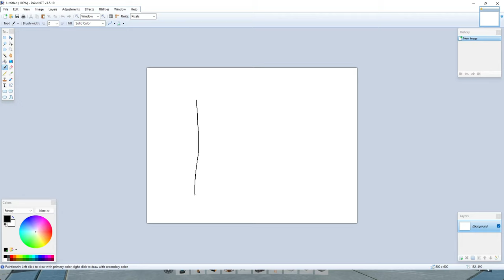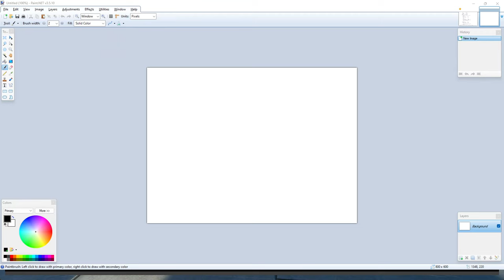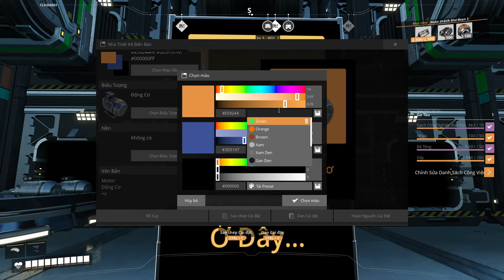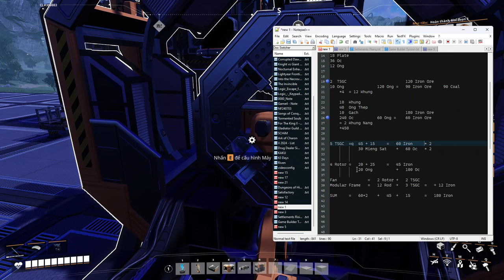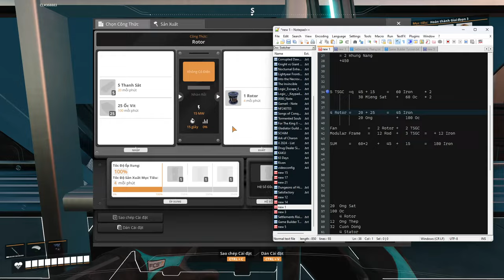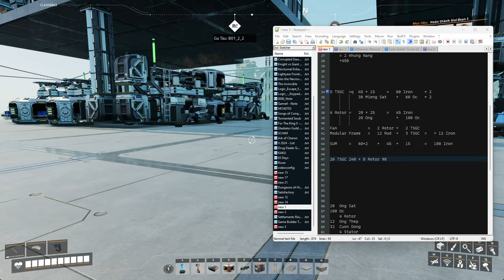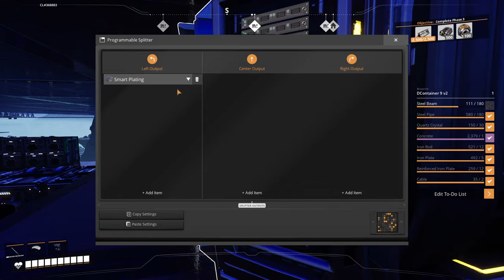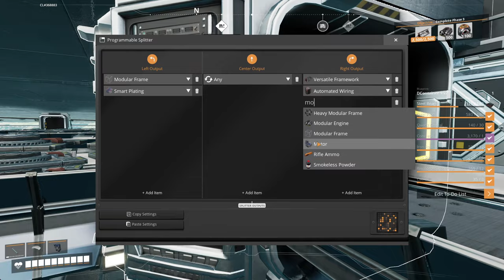Xây dựng kho bãi tập trung Gom mọi tài nguyên trên bản đồ - Satisfactory #10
Khá lâu rồi mới chơi tiếp. Lần này tập trung quy hoạch tổng kho để chuẩn bị kết thúc Phase 3. Khá nhiều việc cần làm và hiện tại chưa thực sự tối ưu nên phần kế sẽ chỉnh sửa lại mọi thứ chuẩn chỉ hơn.

00:00 - Xe lửa thứ 2
1:20:19 - Quy hoạch tổng kho
2:08:31 - Tiếp tục phần 2
3:05:00 - Hoàn thành nhà máy phụ
3:57:01 - Kho hơi rối - tối ưu sau